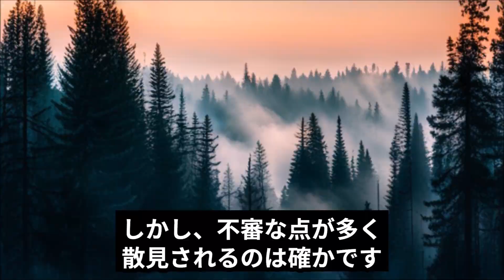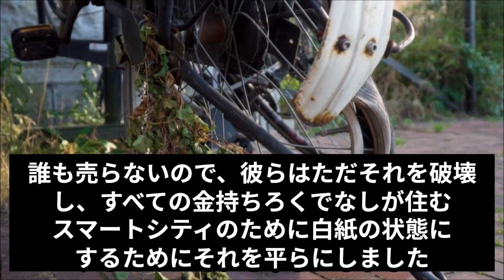マウイ山火事の闇！！信じるか信じないかは。。